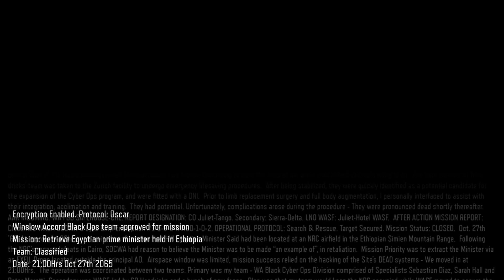CoD Bo3 campagne CooP - Saw of duty xD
❤ Tu as aimé ? Alors➜ Lâche 1Like ❤

★ Enjoy, Life Is Just A Game ★